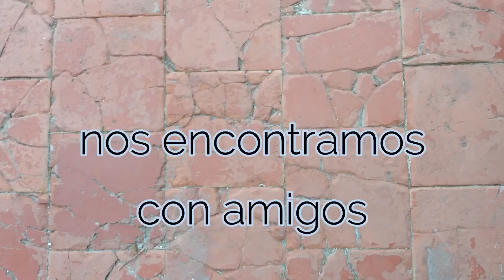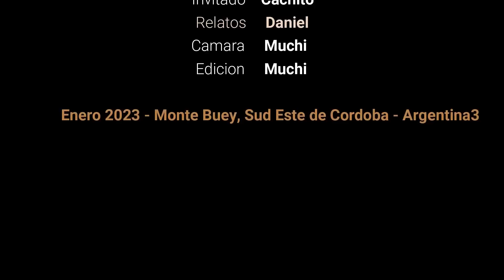Sabotaje de La Mano Negra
Si quieres colaborar con el canal lo puedes hacer
desde argentina por mercadopago: CVU 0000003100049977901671
un granito de arena cada uno y mejoramos la filmacion. gracias